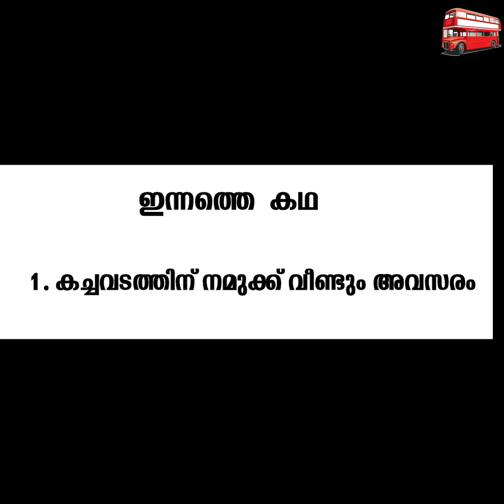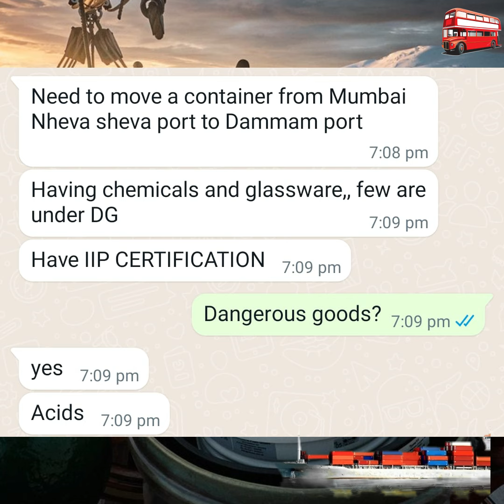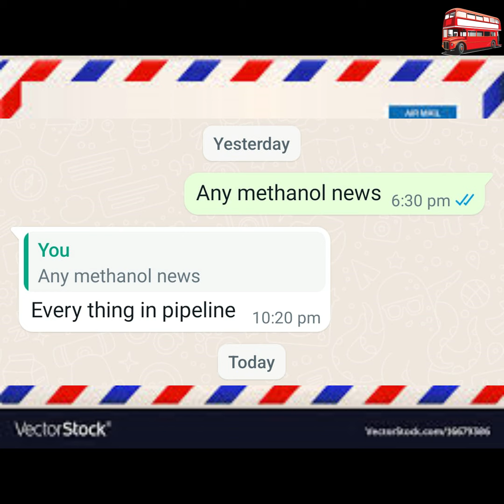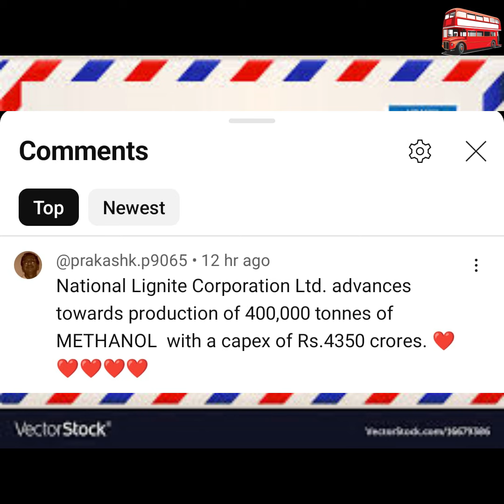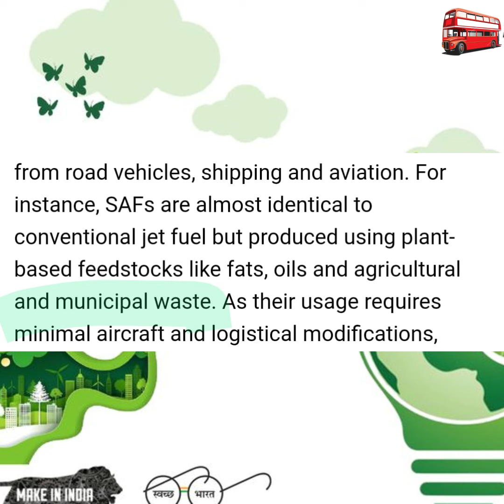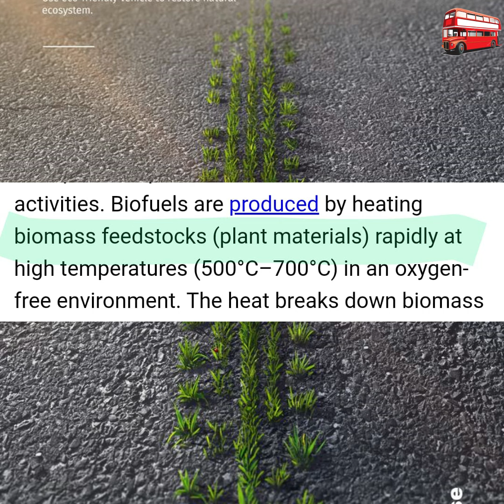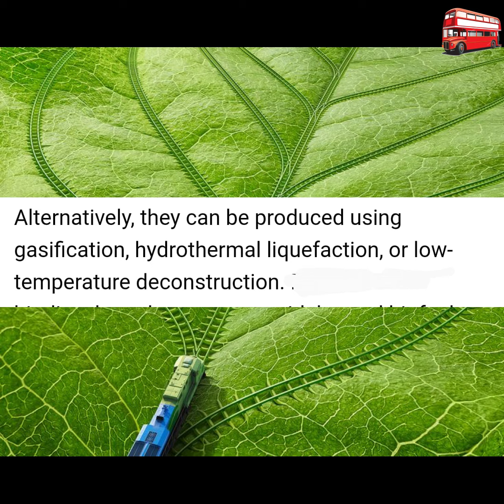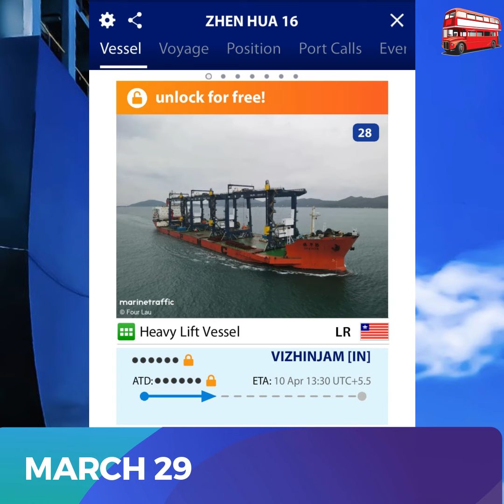പാഠം പത്ത് മുംബൈ ദമാം (Vizhinjam Port, Trivandrum)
MARCH  29   DAY  207